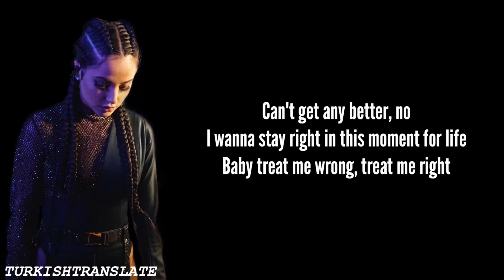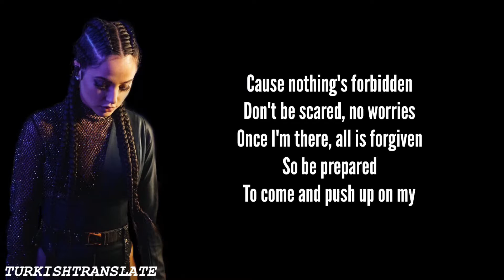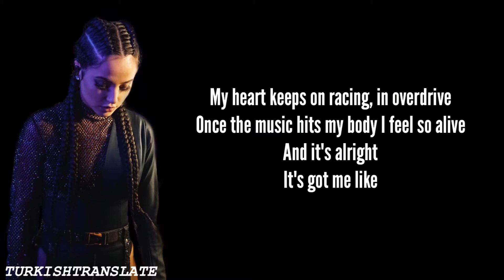Becky G - Can't Stop Dancing (Lyrics/Letra/Parole)